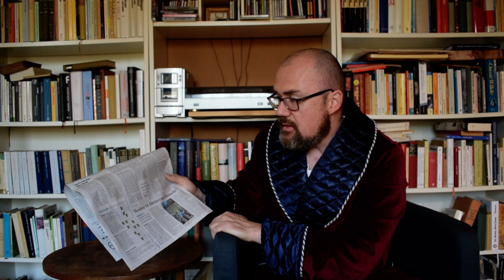Die Skandalisierung der Kritik an Prof. Auma, die Impfaffäre Teil III und ein brutaler Messerstecher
Folge 58 von "So nicht!", der allwöchentlichen Presseschau zur Mitteldeutschen Zeitung, diesmal mit folgenden Themen:
- die Skandalisierung meiner Kritik an Frau Prof. Auma, der schwarzen Professorin aus Stendal, die meinte, deutsche Universitäten seien "zu weiß";
- die Fortsetzung der Impfaffäre in der dritten Woche;
- der Bericht über einen türkischstämmigen Messerstecher, der dessen Hintergrund und Vorgeschichte ausblendet.